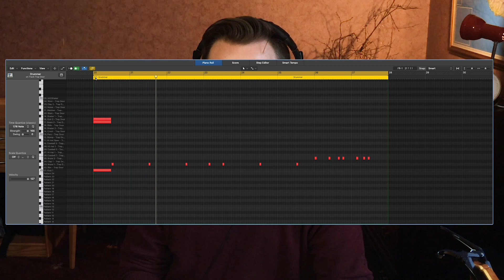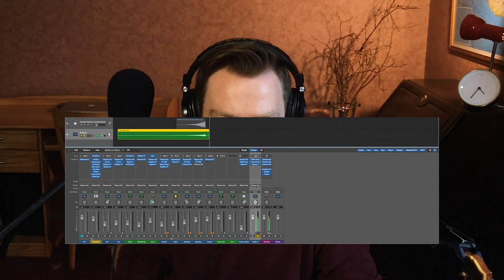"Juice" - Remake a song without hearing it first - Blind Remake ep.2 Lizzo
Chapter 1: Research - 01:25
Chapter 2: Writing - 03:29
Chapter 3: Production - 05:20
The Song - 8:03
Reaction - 9:11

Remake a song without hearing it. The second episode of "Blind Remake". This song has been out since January, so I'm not sure how I didn't hear it before. I encountered numerous problems tackling this video. I also underestimated how stressful this would get towards the end!!!

Lyrics:
Don't say it, 'cause I know I'm cute (ooh, baby)
Louis down to my drawers
LV all on my shoes (ooh, baby)
I be drippin' so much sauce
Gotta been lookin' like RAGÚ (ooh, baby)
Lit up like a crystal ball
That's cool, baby, so is you
That's how I roll

If I'm shinin', everybody gonna shine (yeah, I'm goals)
I was born like this, don't even gotta try (now you know)
I'm like chardonnay, get better over time (so you know)
Heard you say I'm not the baddest, bitch, you lied

It ain't my fault that I'm out here gettin' loose
Gotta blame it on the Goose
Gotta blame it on my juice, baby
Ain't my fault that I'm out here makin' news
I'm the pudding in the proof
Gotta blame it on my juice
Ya-ya-ee, ya-ya-ee, ya-ya-ee, ya-ya-ee
Blame it on my juice, blame it, blame it on my juice
Blame it on my juice, blame it, blame it on my juice (ooh, baby)